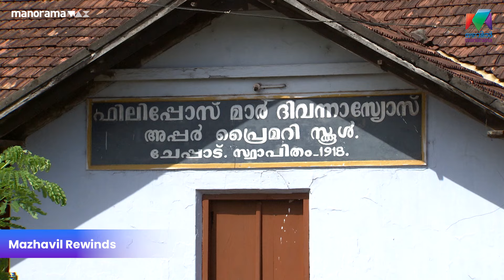പ്രേഷകർ എന്റെ പാട്ട് സഹിക്കുമോ ???🤣🤣🤣Episode 45 | Katha Ithuvare | with Ashokan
പ്രേഷകർ എന്റെ പാട്ട് സഹിക്കുമോ ???🤣🤣🤣

Episode 45 | Katha Ithuvare | with Ashokan